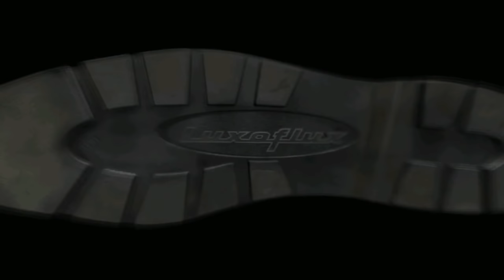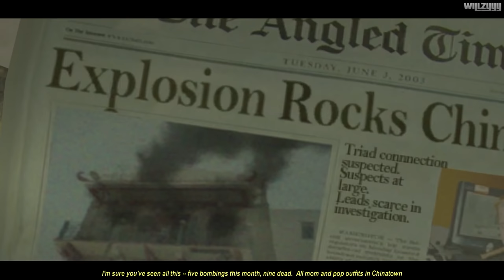True Crime: Streets of LA - Full Game Walkthrough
True Crime Streets of LA Full Game Walkthrough with all story episodes recorded on PC in full HD 60fps.

Players assume the role of rogue Elite Operations Division (EOD) operative Nick Kang, a no-holds-barred badass, whose brutal reputation and lethal skills have landed him the nasty task of taking down the Chinese Triad and Russian Mafia cartel that has turned the City of Angels into a war zone. Take part in explosive gun battles with double-fisted firepower, devastating martial-arts brawls and high-speed shoot-outs across 250 square miles of accurately recreated LA. In car or on-foot, the unique branching missions include locating hostile witnesses, searching for case-cracking clues, taking out evasive informants and busting the heavily armed and deadly bad guys.

Notes about the game:
Much like it's sequel this PC port is very glitchy. There are multiple audio issues including a complete lack of car engine sounds and low volume gun sound effects which cannot be fixed. This makes playing without the soundtrack feel very dull and empty. Thankfully some of the songs in this are not copyrighted so I edited them into the video at appropriate times. I didn't record in 4K for this one as the HUD and subtitles shrink to the point you can't even read them so I settled for 1080p, however, this game is playable at 60fps which is a bonus. Big fan of this game but like NYC it has a disappointing PC port.

0:00:00 - Intro
0:04:02 - Triad Violence
0:11:26 - Mean Streets
0:24:38 - International Ties
0:39:02 - Con Girls (Alternative)
0:53:22 - High-Rise Terror (Bad Ending)
1:09:09 - Russian Face-Off
1:22:28 - The Rescue
1:35:37 - Rampage (Alternative)
1:45:33 - Blood Money (Average Ending)
2:04:12 - House of Wu
2:22:40 - Finding Rocky
2:34:49 - Retribution (Good Ending)
2:52:20 - Bonus Videos

● Platform: Windows PC (Also available for PlayStation 2, Original Xbox & GameCube)